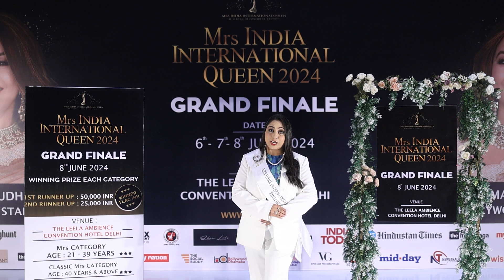DR. ANURADHA JOSHI - MRS INDIA INTERNATIONAL QUEEN 2024 FINALIST, INTRODUCTION ROUND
Mrs India International Queen is the registered, biggest and best beauty pageant for married ladies across the globe.
-Mahima Chaudhry, Famous Bollywood Actress and Mrs. Ankita Saroha, Director of Mrs India International Queen crowned the winners of Mrs India International Queen 2024
-Grand Final at The Leela Ambience Convention Hotel Delhi

 -3.5 Lac Rupees Winning Prize
-International pageant in India
 -International Media Partners
-Exclusive National and International Media Coverage
-3 Days Training by International Experts
-Portfolio Shoot for All Contestants
-Subtitles for All Contestants
-Celebrity Jury Panel
-T-Shirts for All Contestants
-Modelling Opportunities
-Website and Social Media Promotion

We are an organization built to create ROLE MODELS for the world with a sole mission to create and contribute to society. It is a platform having ample opportunities and international exposure for all the married ladies across the globe. A platform to showcase your talent, live your DREAMS, and a platform to inspire others.
Limited Entries!!!